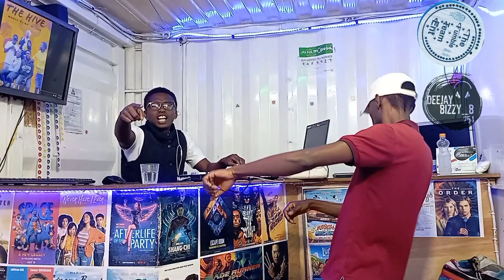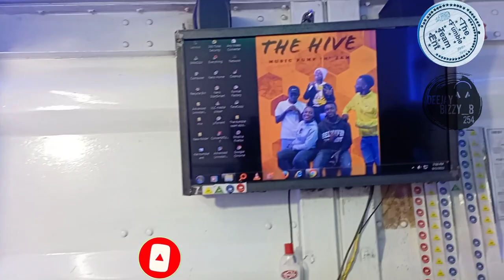VYBZ KARTEL EDTION DJ BZZYB 254 THE HIVE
Mix and mastered by @dj_bzzyb254  @honeycombent